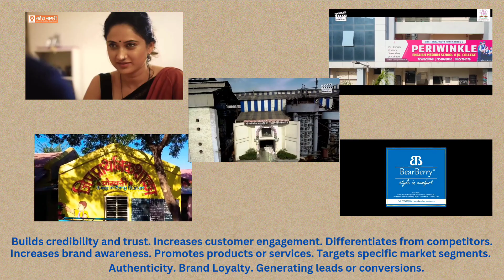Happy New year 2024 grow your business by making Video Advertisement, short film, Documentary.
Happy  New year 2024. grow your business by making Video Advertisement, short film, Documentary. by entertainment reach to your customer. Show how you gives love by making product through Documentary.